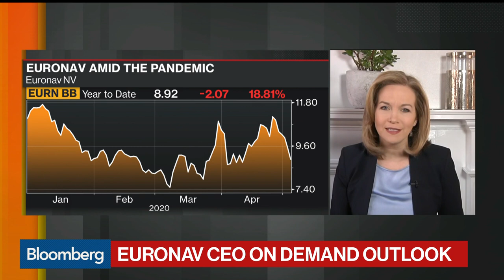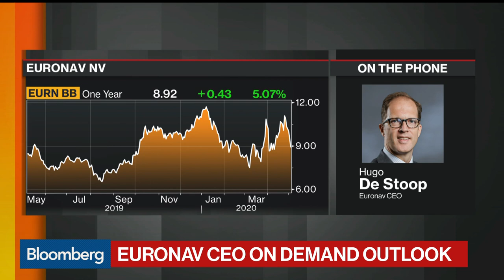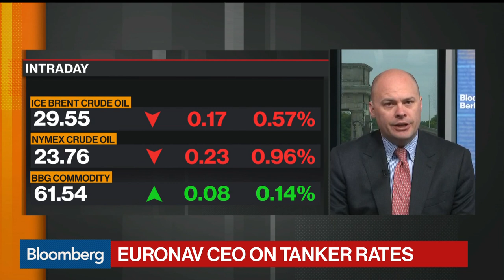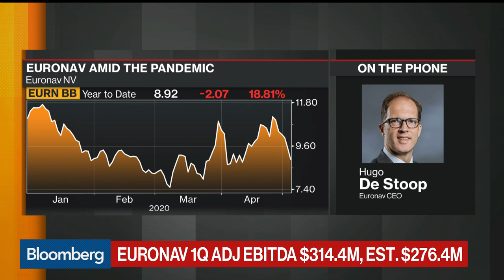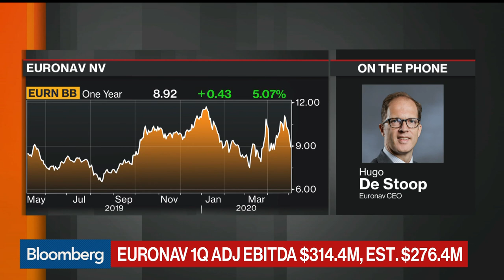Euronav CEO on Oil Storage, Tanker Rates, Dividend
May.07 -- Hugo De Stoop, chief executive officer at Euronav, discusses the company’s storage capacity, tanker rates and his outlook for the business. He speaks exclusively on “Bloomberg Markets: European Open.”